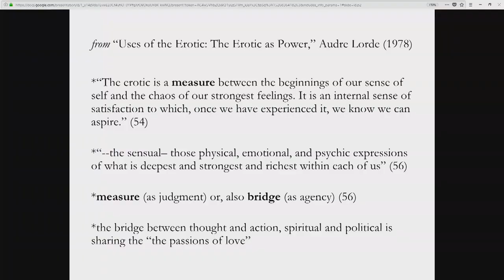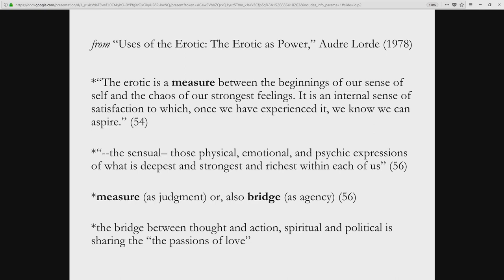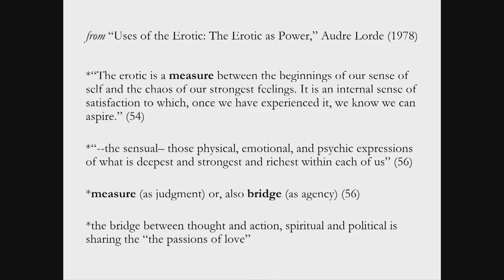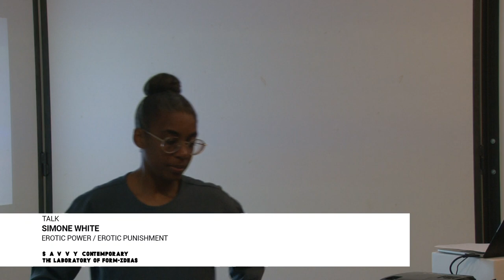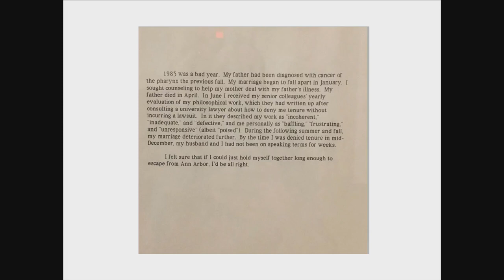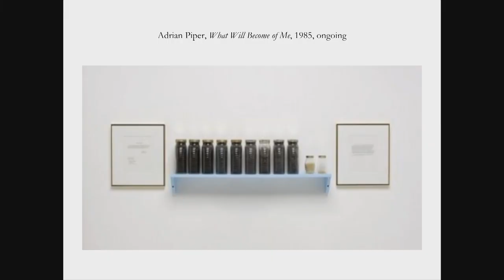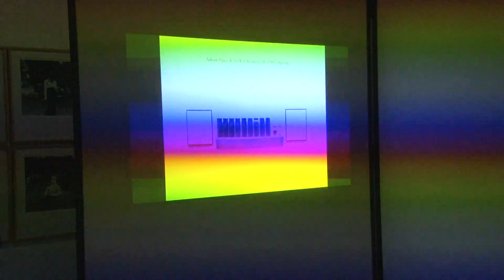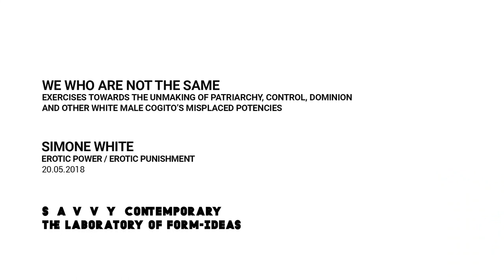WE WHO ARE NOT THE SAME – Exercise #2: Simone White Erotic Power / Erotic Punishment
We Who Are Not The Same
Exercise #2: ​​​​​​​Talk
With Simone White
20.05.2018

Within the framework of  WE WHO ARE NOT THE SAME, a research project which looks at and challenges decolonial intersectional feminist practices and politics, we are honoured to welcome Simone White for the second set of exercises – a writing workshop on the POETICS OF REFUSAL  (applications closed) and a talk titled Erotic Power / Erotic Punishment:

This talk names dangers, violations, punishments faced by women who seek and know freedom today. If the erotic is "an assertion of the lifeforce of women," let us be interested in theorizing, bringing to language, the idea, "lifeforce of women," what courses through us and what discourse and weapons try to stop our living. Simone White will attend to the figures of the mistress, the single mother, the ride or die/trap queen. How does the life/force of the black woman artist or intellectual navigate the figuration of her disfigurement, her atrocity, her undesirability? How much does sex cost?

Simone White is the author of Dear Angel of Death (Ugly Duckling Presse, 2018), Of Being Dispersed (Futurepoem Books, 2016), Unrest (Ugly Duckling Presse, 2013), House Envy of All the World (Factory School/Heretical Texts, 2010) and the collaborative poem/painting chapbook Dolly, with Kim Thomas (Q Avenue Press, 2008). Simone is a Cave Canem fellow and was selected as a New American Poet for the Poetry Society of America in 2013. In 2017, she received the Whiting Award in poetry. She has been Program Director at The Poetry Project and on the faculties The New School, Eugene Lang College and the Writers’ Workshop at The University of Iowa. As of July 2018, she is Assistant Professor of English in poetics at the University of Pennsylvania. She lives in New York.

(Photo credit:  Ted Roeder)

The project  We Who Are Not The Same is funded by Hauptstadtkulturfonds.